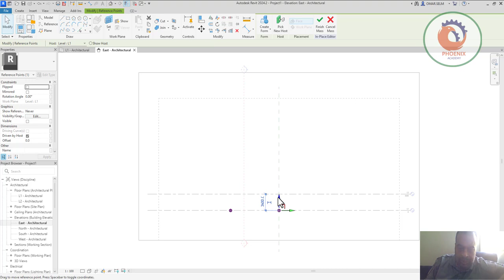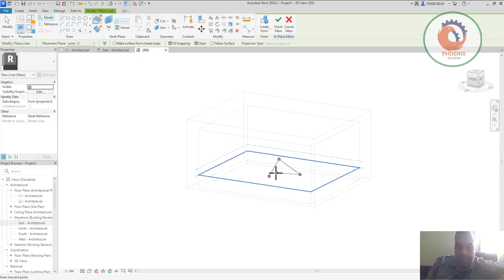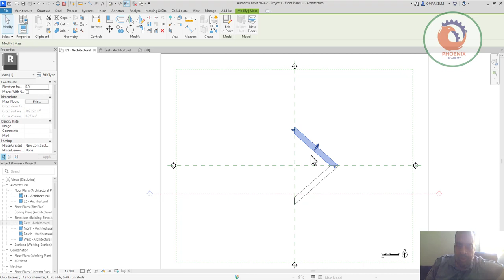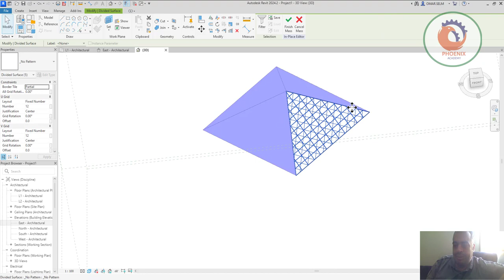انشاء هرم بالريفيت revit mass